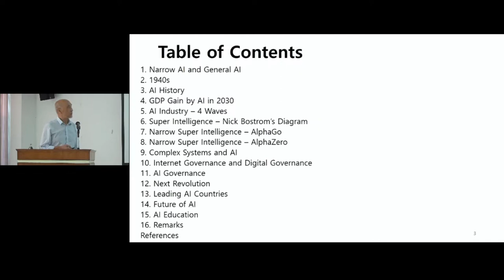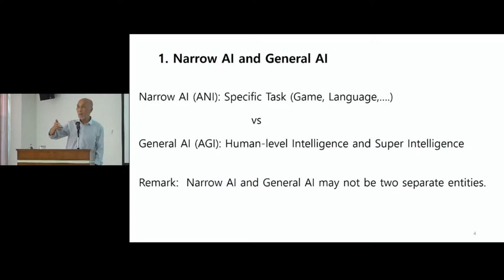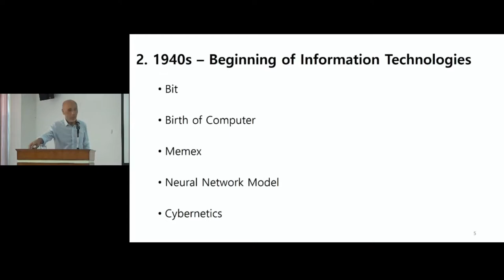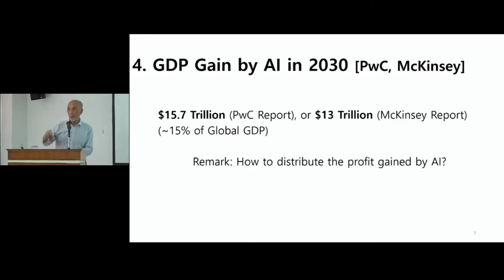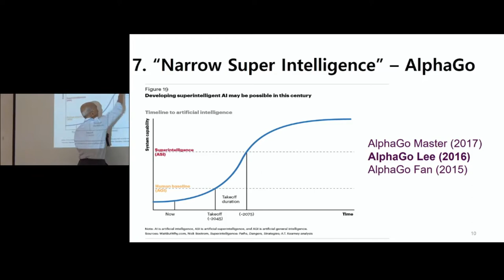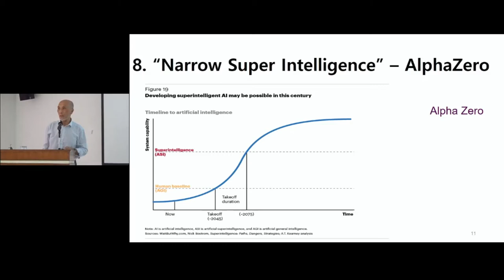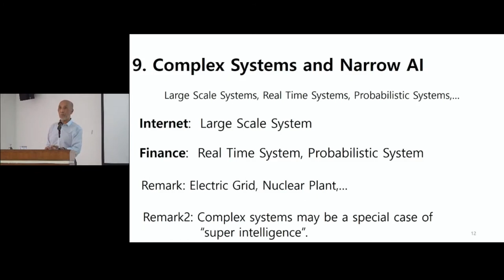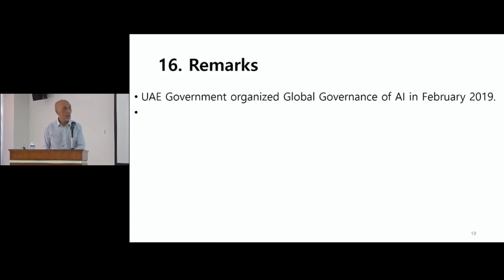[APSIG 2019] Kilnam Chon - AI Introduction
APSIG Open Courseware by APSIG.asia

Lecture Title: AI Introduction
Lecturer: Kilnam Chon
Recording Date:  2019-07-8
Recording Location:  Asian Institute of Technology, Pathumthani, Thailand